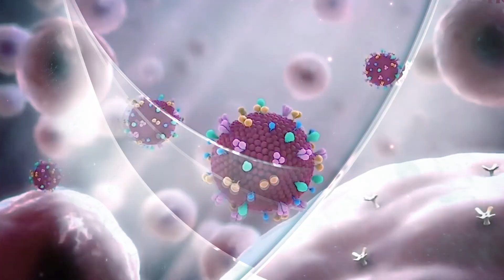José Miguel Rojas nos habla todo lo importante sobre la Labioplastia | El Super Meridiano